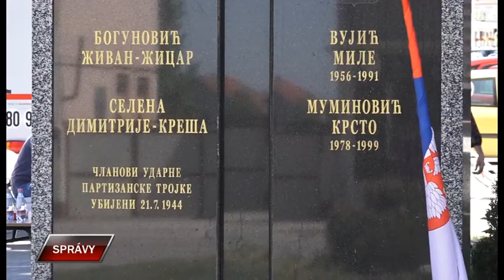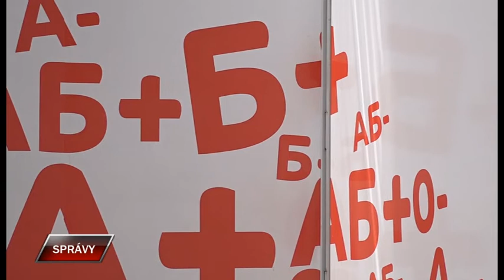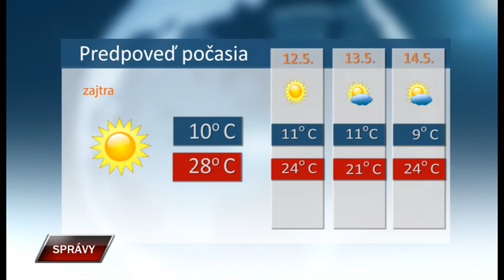Spravy 10 5 2021